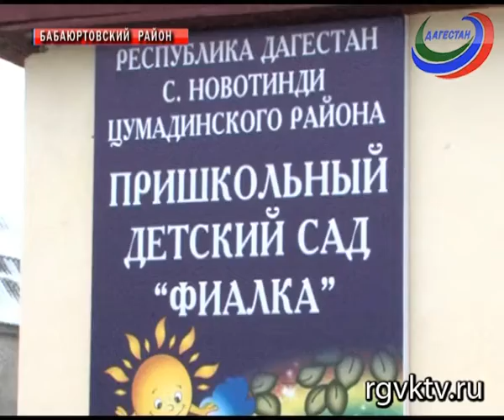Министр образования РД Шахабас Шахов провел выездной прием граждан в Бабаюртовском районе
Министр образования Дагестана Шахабас Шахов провел выездной прием граждан в селе Бабаюрт Бабаюртовского района.